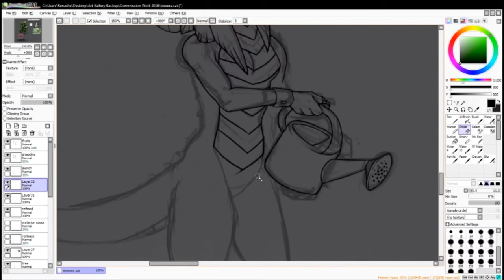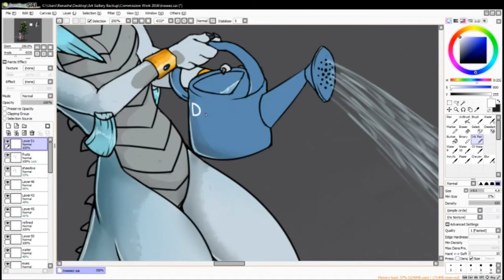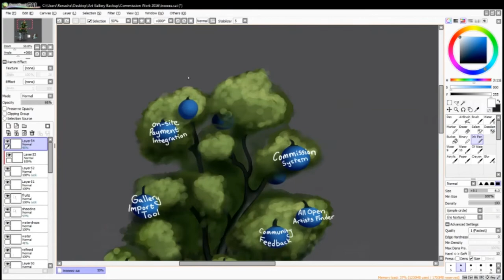A Growing Community Illustration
Real Time: 2.5 Hours
Program Used: Paint Tool SAI
Artist: Renashe